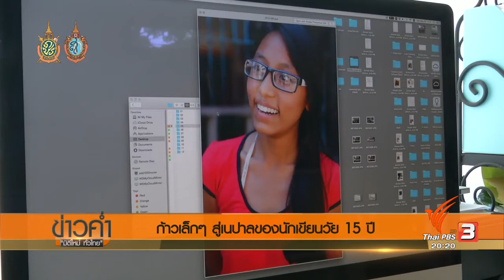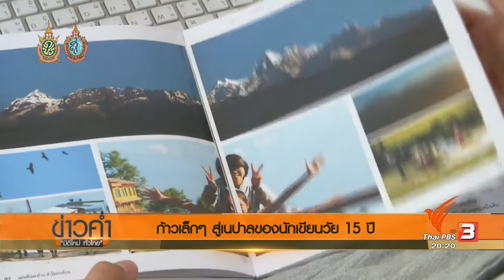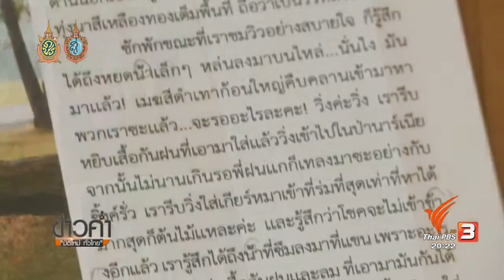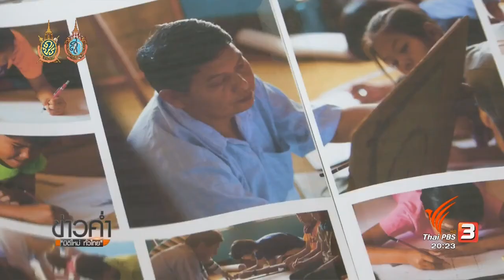ก้าวเล็กๆสู่เนปาลของนักเขียนวัย 15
ประสบการณ์แปลกใหม่ เมื่อได้ไปเยือนดินแดนแห่งหุบเขากาฎมัณฑุ ประเทศเนปาลหลังเกิดเหตุการณ์แผ่นดินไหวไม่กี่เดือน เป็นเหมือนห้องเรียนชีวิต ให้สาวน้อยวัย 15 ปี "ณราดา ดิษยบุตร" เกิดแรงบันดาลใจให้เขียนหนังสือสารคดีเล่มแรกในชีวิต